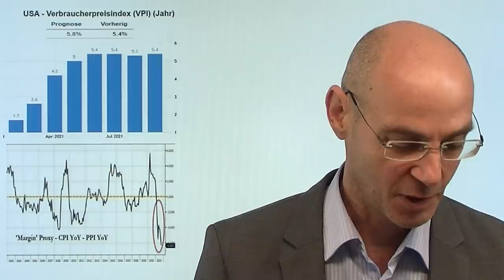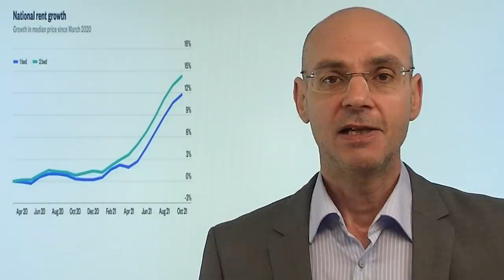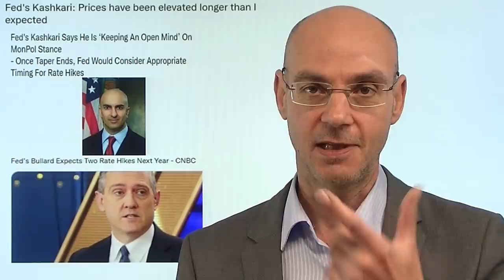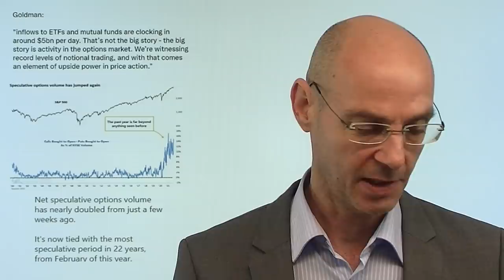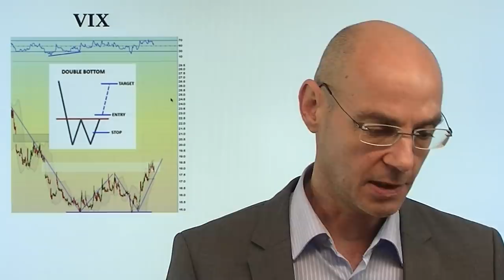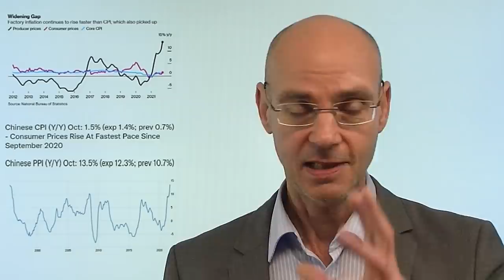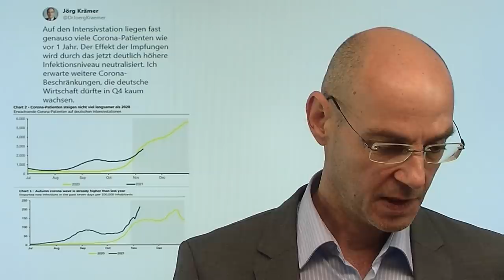Inflation, Gold und Kryptowährungen! Videoausblick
Hinweis aus Video: "Hyperinflation bei Kryptowährungen"

Heute kommen die neuen Daten zur Inflation in den USA - und die Märkte werden genau hinsehen, schließlich geht es um das Scheitern eines Narrativs der Notenbanken, wonach die Inflation angeblich nur "vorübergehend" sei. Manches spricht dafür, dass die heutigen Daten eher zur Oberseite überraschen dürften - gestern hatte sich vielleicht nicht zufälig die größte "Taube" innerhalb der Fed, Kashkari, besorgt gezeigt über die anhaltende und länger als erwartet andauernde Inflation. Die Fed (und auch die EZB) kommen nun immer mehr unter Druck und vleriren die Kontrolle über das Narrativ. Während die Kryptwährungen nach den jüngsten Rekorden wieder etwas zurück kommen, sieht Gold weiter bullisch aus..